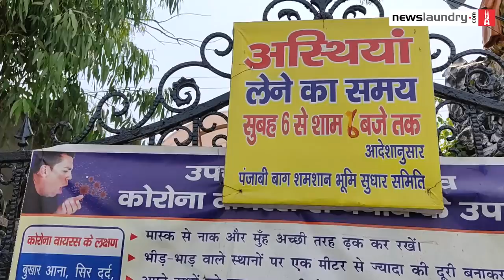Queues for crematoriums in West Delhi I Ground Report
As the Covid death toll mounts, Delhi's crematoriums are struggling to conduct funerals. Newslaundry visited two crematoriums in West Delhi where waiting time for cremation averages over five hours. Watch.

Ground reports like these take time, money, and resources.